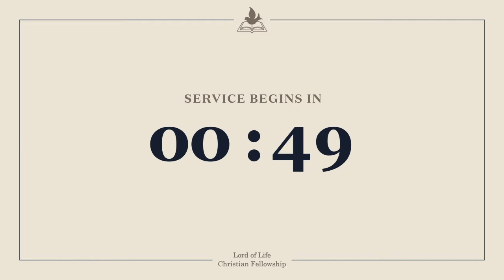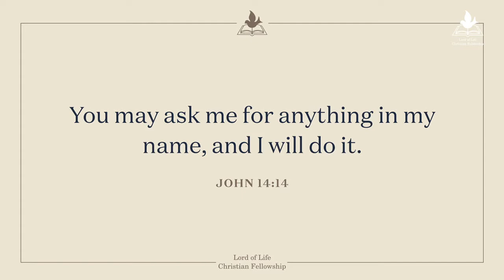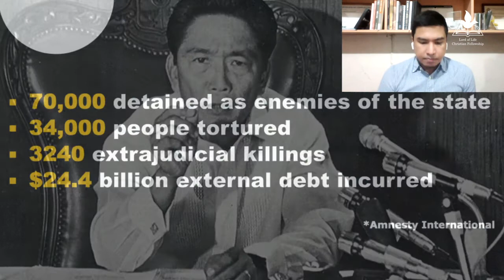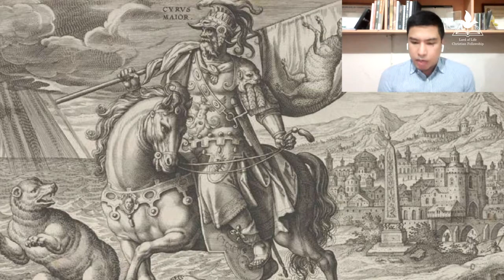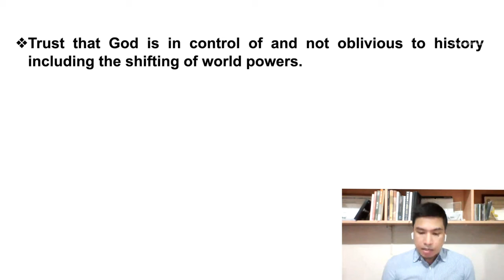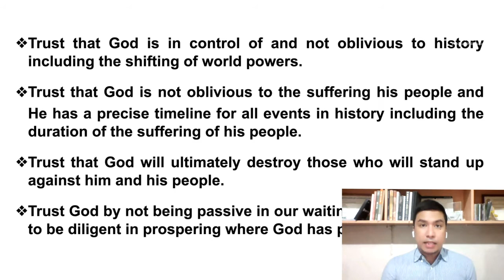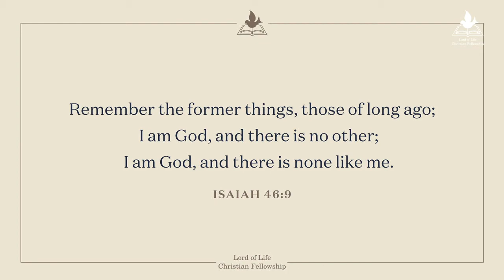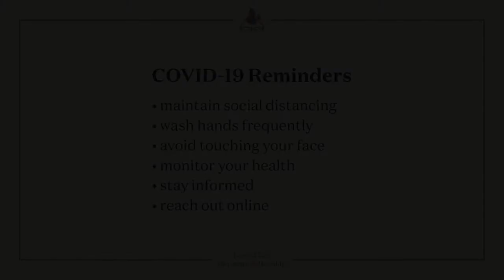LOLCF Worship Service - October 10, 2021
Lord of Life Christian Fellowship worship service on October 10, 2021.

Speaker: Shelemiah Castro
Topic: God of History: The Vision of the Ram and the Goat
Text: Daniel 8:1-27